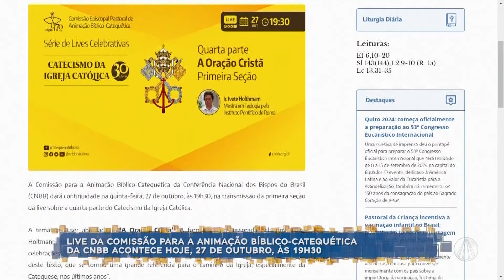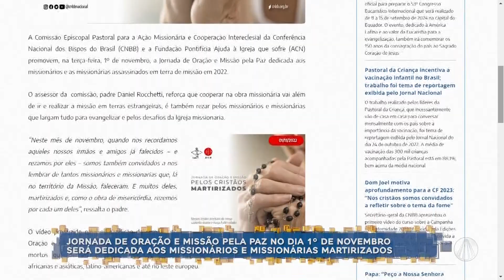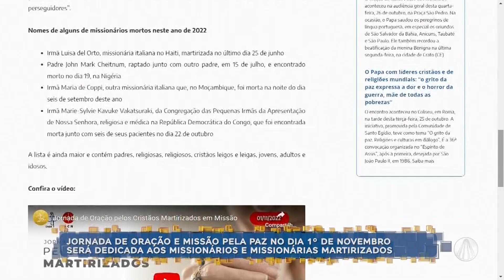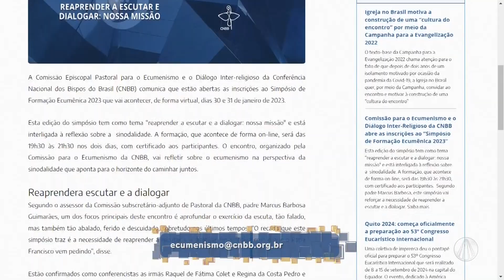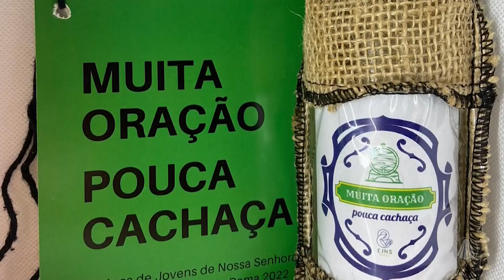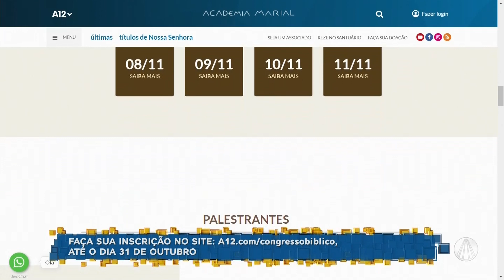Aparecida Interessa ao Brasil - 27 de outubro de 2022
Confira as notícias do Aparecida Interessa:
- Live da comissão para a animação bíblico-catequética da CNBB;
- Jornada de oração e missão pela paz no dia 1º de novebro será dedicada aos missionários e missionárias martirizados;
- Abertas as inscrições para o simpósio de formação ecumênica 2023 que vai acontecer, de forma virtual, dias 30 e 31 de janeiro de 2023;
- Conheça as equipes de jovens de Nossa Senhora e sua espiritualidade.

TV APARECIDA
É bom estar onde a Mãe está!